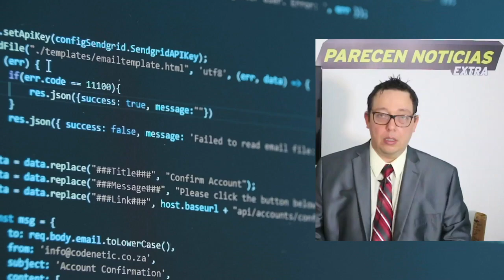La CiA y la DEA coordinan operacion militar en territorio venezolano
La CiA y la DEA coordinan operacion militar en territorio venezolano. HOY 20 FEBRERO 2021. La direccion de inteligneci a de Colombia junto a la DEA y la CIA estan copridando una operacion para enfrentar a los cabecillas de los grupos rebeldes que Maduro protege.

Us army videos y fotos by The White House, US Department of state US Navy and VOA